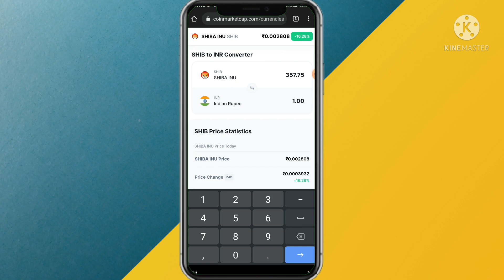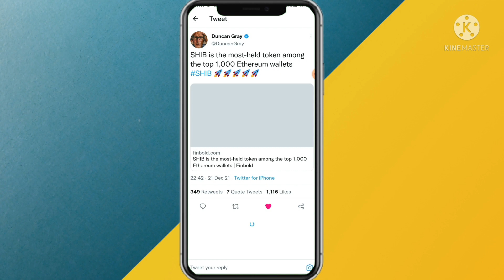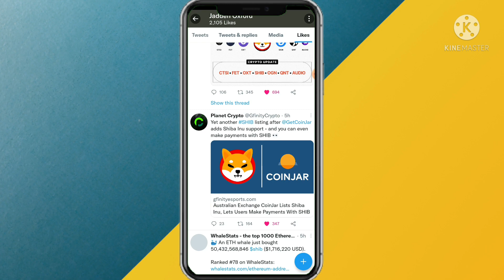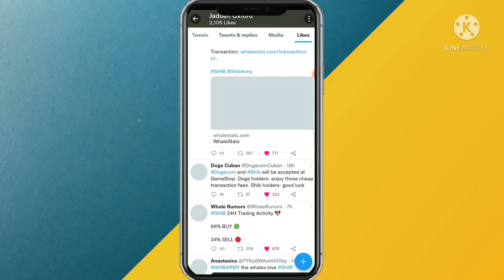⚠️🔥⚠️ SHIBA INU New Listings ⚠️🔥⚠️ Shiba inu BURNING hindi 🤑🤑 shiba Inu TODAY NEWS 🔥🔥